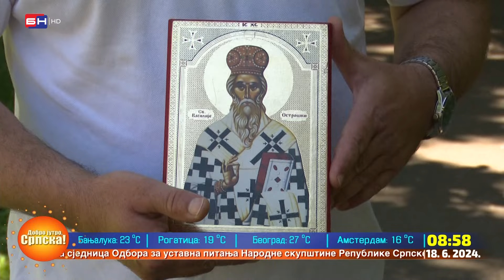Hodočasnik Ljubiša Lukić iz Pilice kod Bijeljine već nekoliko godina odlazi do manastira Ostrog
Ukoliko smatrate da sadržaj objavljen na našim komunikacijskim kanalima krši vaše autorsko, lično ili drugo pravo ili interes, možete zahtijevati objavu odgovora ili ispravke. Slučaj će biti u najkraćem roku razmotren, a sporni sadržaji biće uklonjeni ili ispravljeni odmah po eventualnom ustanovljavanju istinitosti sadržaja žalbe. Sve pritužbe kao i prigovore možete slati na e-mail adresu . Materijal poslat na ovu e-mail adresu će se smatrati pravovaljanim. ɷ